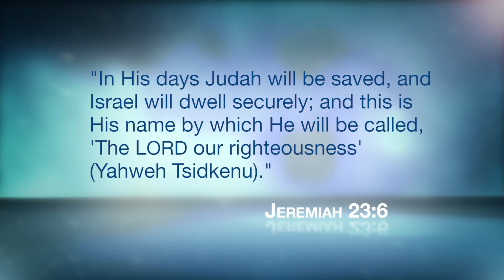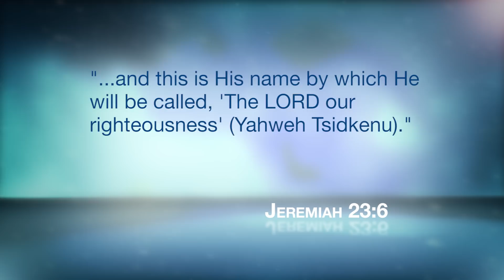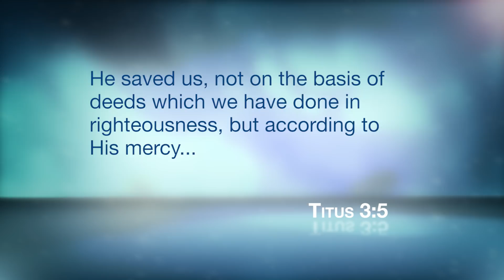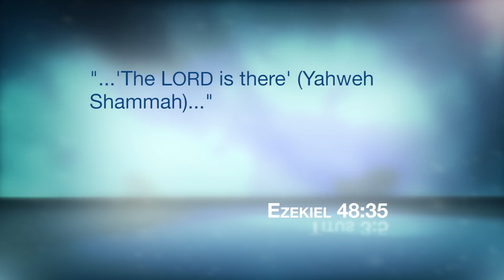The Lord Is Our Righteousness | The Covenant Names of God: Yahweh Tsidkenu and Shammah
What does it mean that the Lord is our righteousness? What do the names of God mean practically for us? Why are Christians so sure they're going to heaven? Rabbi Schneider shares in today's episode of Discovering the Jewish Jesus that Jesus stands in your place so that you are accepted by Father God. Our sins are transferred into Jesus because He died on the cross in our place. Our righteousness is not based on how good we've been, but on the fact that Jesus stands in our place. We will be rewarded for the good we have done, but we cannot be righteous on our own. Learn why Paul opens all his letters in the Bible with, "Grace and peace to you from God our Father, and the Lord Jesus Christ". Watch and learn how to express and practice God's covenant names in your prayers, be aware and pay attention to God's provision in your life, believe God to bring healing to you here and now, God is transforming you. Be encouraged today and trust that God will do and be what He said.

Series: The Covenant Names of God
Episode 8 of 8: Yahweh Tsidkenu and Shammah (The Lord Is Our Righteousness)